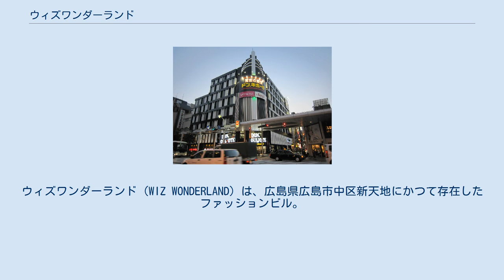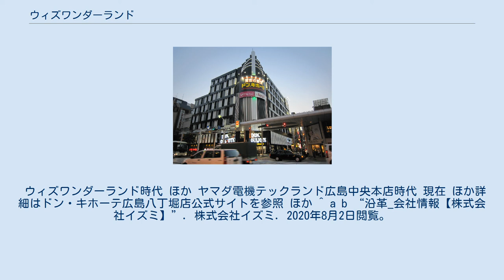ウィズワンダーランド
ドン・キホーテ_(企業)
ウィズワンダーランド (WIZ WONDERLAND) は、広島県広島市中区新天地にかつて存在したファッションビル。
ゆめタウンを展開しているイズミが経営する若者向けファッションビルであった。
イズミのスーパーマーケット第1号店であり、現在もイズミがビルを所有している。
現在はキーテナントとしてドン・キホーテが入居するテナントビルになっている。
 1961年11月3日に、イズミのスーパー第1号店である「いづみ八丁堀店」として開業し、数回の改装・増築を経て、1970年代前半に地下1階・地上7階建ての現在のビルの規模となった。
屋上には遊園地、地下には食品売り場があり、当時の百貨店レベルの設備・規模だった。
その後、1980年の商号変更（株式会社いづみ→株式会社イズミ）に伴い「イズミ八丁堀店」となった。
 1985年にスーパーとしての営業を終了。
店舗改装を施し、広島初のファッションビルの「ウィズワンダーランド」に業態変換。
若者向けの洋服店や雑貨店などのテナントが入るビルとなる。
紙屋町のサンモールとともに広島若者向けのショッピングセンターとして親しまれた。
近隣の中区三川町3-1にはウィズワンダーランド別館があった（現在は別テナントが入居）。
 2004年に、近隣の広島パルコ新館のオープンなどの影響で売上が低迷したため、ミスタードーナツ以外のフロアをヤマダ電機が貸借し、テナントビルへ業態変換することが決定。
2004年4月20日にウィズワンダーランドは閉館した。
 2004年6月11日に「ヤマダ電機テックランド広島中央本店」がオープンした。
この店舗はヤマダ電機が都市型店舗を展開するうえでの実験店舗であり、2006年より「LABI」ブランドで本格的に都市型店舗の展開を開始している。
 2011年9月に近隣の天満屋八丁堀店が閉店を発表、天満屋撤退後にヤマダ電機が出店を検討していることがマスコミに報道された。
そして2012年3月4日に閉店。
同日に、天満屋八丁堀店も閉店した。
その後、天満屋に「LABI広島」を出店することを同年6月8日に正式に発表。
同月22日に開業した。
（天満屋跡地へのヤマダ電機の事実上の移転。） 2012年7月3日に、ドン・キホーテが同年10月に「ドン・キホーテ広島八丁堀店」をオープンすると正式発表。
同年10月26日にドン･キホーテ及び美容院・ゲームセンター（ゲームセンターは後に閉店）などの各テナントがオープンした。
圧縮陳列を売りとするドン・キホーテには珍しく、広い通路とゆとりのある陳列が特徴的な作りとなっている。
 2017年2月3日に公表された広島県の耐震性能調査において、震度6強以上で「倒壊または崩壊する危険性が高い」とされたが、建て替え・耐震化の方針や時期は見通しが立っていない。
 ヤマダ電機テックランド広島中央本店時代。
 現在の様子。
ドン･キホーテ広島八丁堀店。
 ウィズワンダーランド時代 ほか ヤマダ電機テックランド広島中央本店時代 現在 ほか詳細はドン・キホーテ広島八丁堀店公式サイトを参照 ほか ^ a b “沿革_会社情報【株式会社イズミ】”. 株式会社イズミ. 2020年8月2日閲覧。
 ^ ドン・キホーテ:中区新天地に10月オープン /広島 - 毎日新聞 2012年7月5日 ^ 2012 年10 月下旬、広島市中区に「ドン・キホーテ八丁堀店(仮称)」オープン！ - ドン・キホーテ 2012年7月3日 ^ 中国新聞 2017年2月11日 18版 25面 ^ WIZワンダーランド KEYスタジオ - 広島テレビラジオプレス。
当時の写真が複数掲載